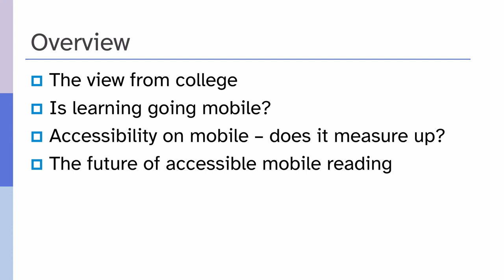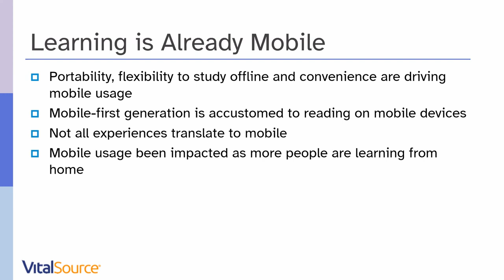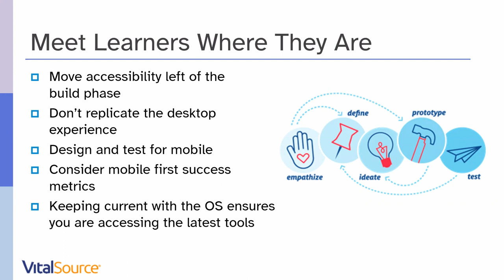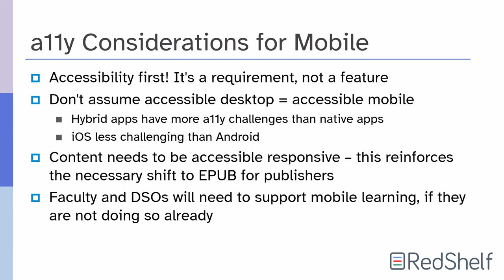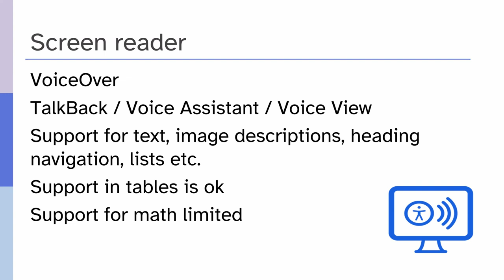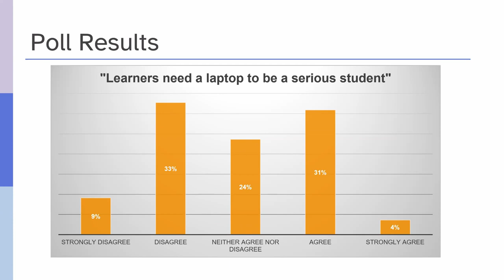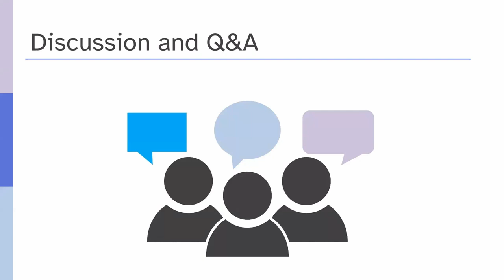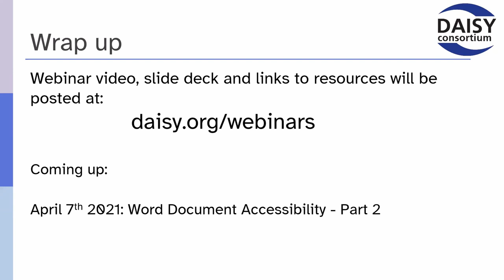Examining the Accessible Mobile Reading Revolution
The Covid-19 pandemic has changed the way many of us work, learn, and engage in leisure activities. People have chosen, and in some cases have been forced to use the only technology available to them, reading on mobile devices. But for readers with print disabilities, are these mobile devices suitable replacements for an accessible desktop experience?
This webinar examines the features and limitations of accessible reading.